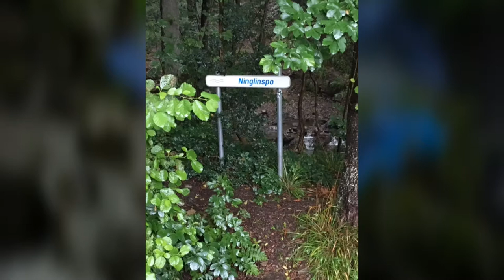Teamwork makes Dreamwork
Op 28/07 was het mijn beurt om te vloggen op één van onze fotoshoots van Queen Of The Models. Bij deze een natuurshoot te Ninglingspo. Op deze prachtige locatie mochten we aan de slag met het hele team bij jammer genoeg mindere weersomstandigheden. Maar dat hield ons niet tegen: model zijn is niet altijd een luxeleventje. Er komt veel bij kijken dus ook in de regen wordt er geshoot om toch maar de perfecte foto’s te krijgen . En ja hoor het resultaat mag er zijn want “teamwork makes dreamwork” ik ben zeer trots part of the team te mogen zijn